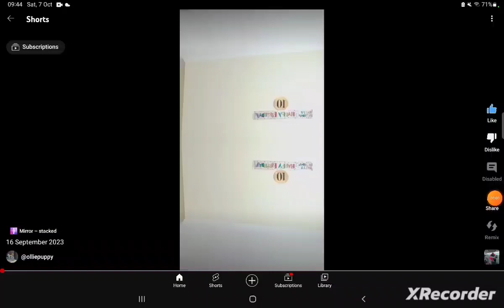go check out